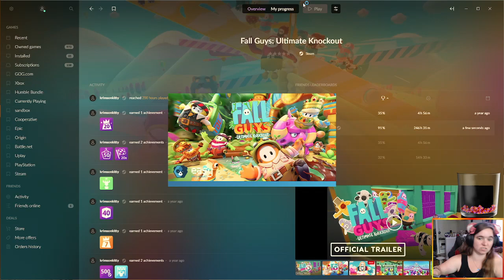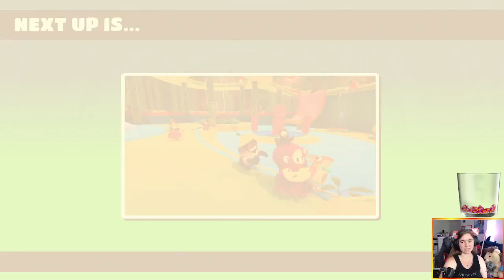Fall Guys Sept 6 2021